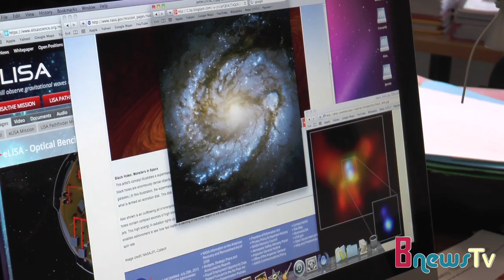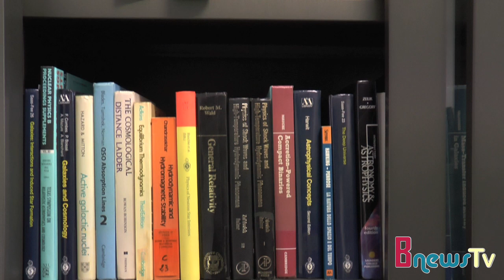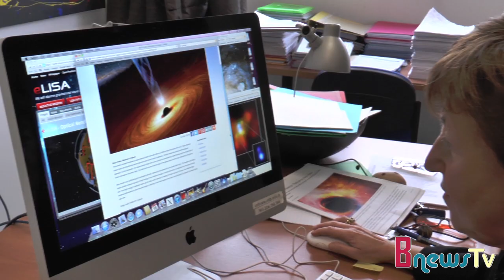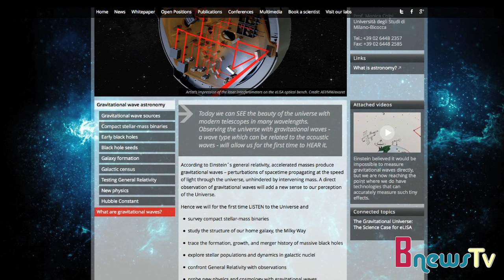Buchi neri. Cosa sono, come li osserviamo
Che cosa sono i buchi neri? Cosa sappiamo sulla loro struttura? Come facciamo a osservarli? Che cosa ha detto di nuovo l'astrofisico Stephen Hawking sull'orizzonte degli eventi? Ci risponde Monica Colpi, astrofisica dell'Università di Milano-Bicocca che ci ha parlato anche della nuova missione eLISA dell'Agenzia Spaziale Europea per l'osservazione dei buchi neri alla quale partecipa anche l'Università di Milano-Bicocca.